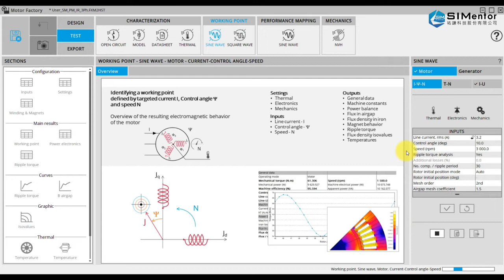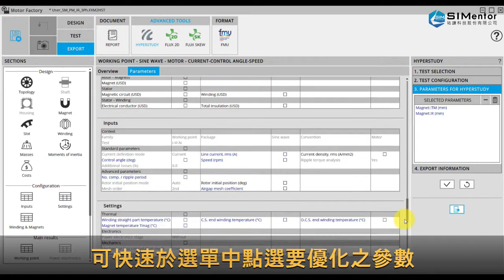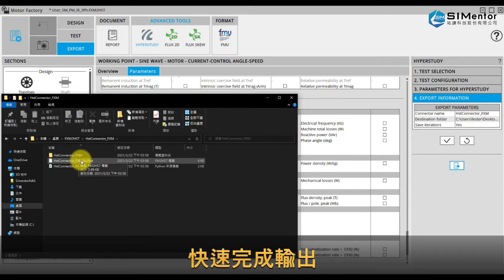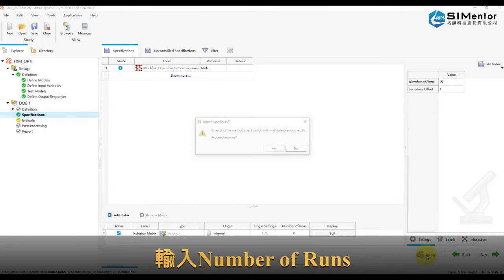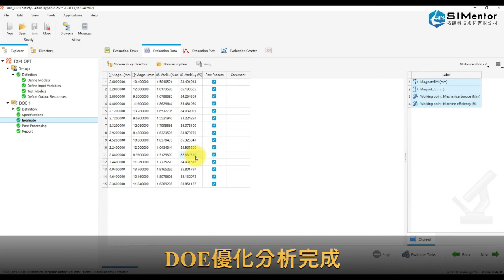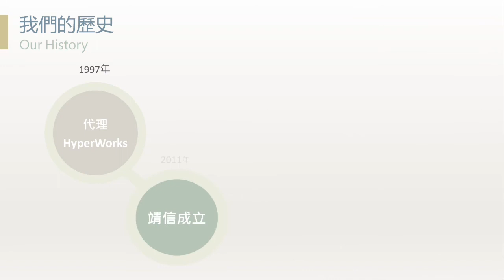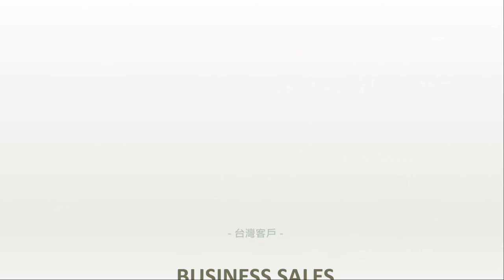【FluxMotor】馬達參數優化 | 祐謙科技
針對Altair馬達機電整合軟體Flux課程說明，
對於Flux2D與FluxMotor較為深入講解，
適用於入門使用者學習，若本身是第一次接觸者，
非常適合此課程內容。

追蹤粉絲團可以獲得最新消息唷!